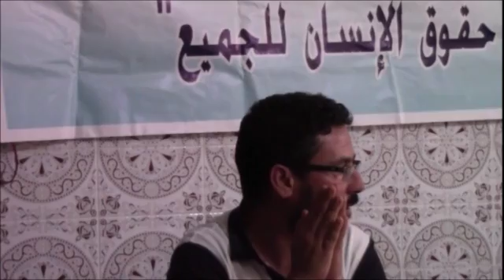الأرضية التاسيسية للائتلاف المحلي للجمعيات الحقوقية بالعرائش